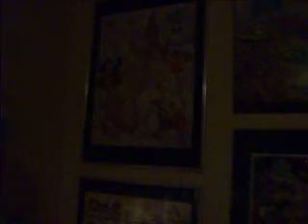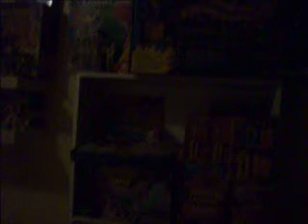Part of my 80's Toy Collection 2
NEW update of my He-Man & She-Ra Collection. I have lots of new additions and replaced a lot of figures with Mint-OFF-Card ones ;)
Check it out and let me knwo what you think!? Enjoy!